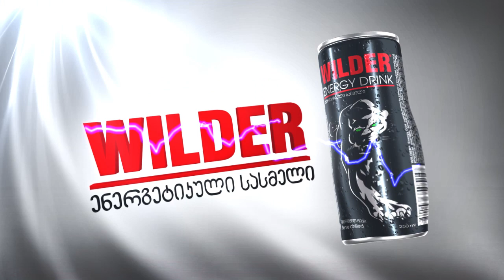გამეცალეთ!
COMEDY - შოუს სასაცილო ვიდეორგოლები, ენერგეტიკული სასმელისთვის - "WILDER"